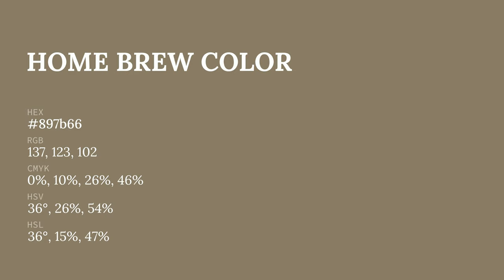Home Brew color 897b66 hex color - Brown color - Cool color 897b66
What color is Home Brew ? 897b66 hex color - Brown color - Cool color 897b66

Hex 897b66 Color Code is also known as Home Brew color.